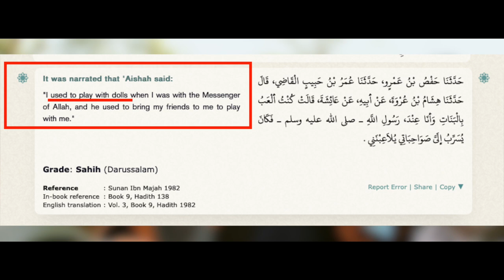Confronting Muslims on their deen | Chris, Aimee & Asif | Speakers Corner debate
::::: Topic Highlights:::::: British convert solving Dawah dilemma on child marriages.
Speaker: @chrisatspeakerscorner
Shot & Edited:  @SocoFilms
Cam: @judesocojr1911
Post: @socostudio
:::::::::IF YOU WOULD LIKE TO SUPPORT US ::::::
👉 Become SOCO Members to have early access to new videos: 👇👇👇